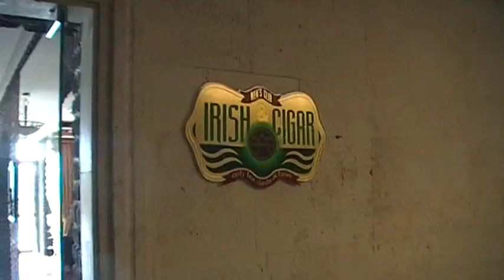Magic Life Club TUI Magic Life Clubhotels Alles Inklusive Videos Matthias 24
Hammelburg Unterfranken Landkreis Bad Kissingen zwischen Würzburg Fulda Schweinfurt Gemünden Karlstadt Lohr Werne Arnstein Bad Brückenau Bad Neustadt Meiningen Fladungen